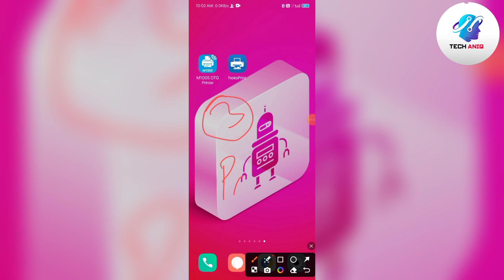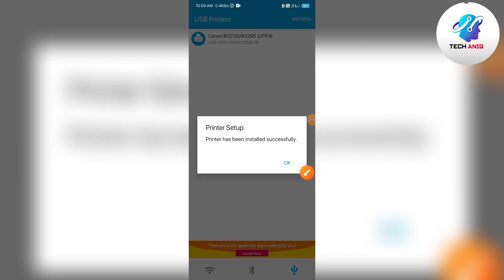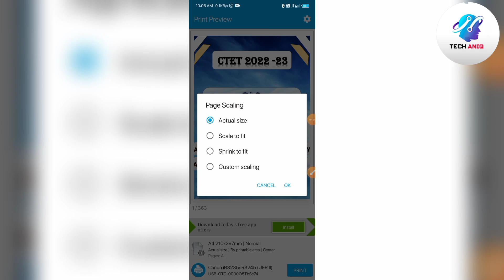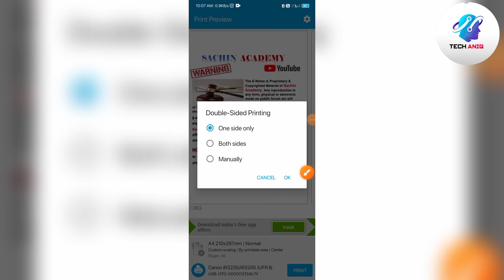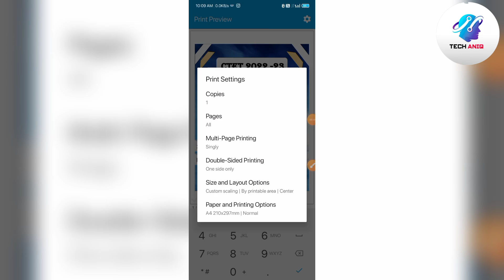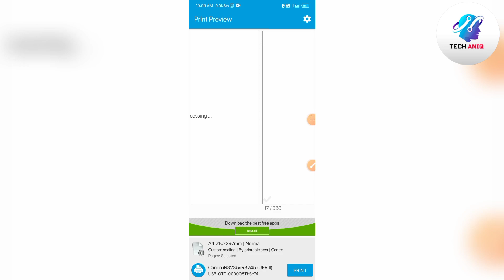Noko Print App और M1005otg App के ये तीन Important Options सीख लो 2024।।Noko Print App M1005otg App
1.noko print app se pdf kaise print kren
2.noko print app se pdf ka size chhota bda kaise kren
3.noko print app se image ka size chhota ya bda kaise kren
4.noko print app se print kaise set kren
5.noko print app se pdf kaise nikalen
6.noko print app se pdf kaise print kren
7.noko print app se print kaise nikalen
8.pdf ka size chhota kaise kren
9.pdf ka size bada kaise kren
10.photo ka size chhota kaise kren
11.photo ka size bada kaise kren
12.image ka size chhota kaise kren
13.image ka size bada kaise kren
14.noko print app se pdf ka size chhota ya bada kaise kren
15.noko print app se image ka size chhota ya bada kaise kren
16.noko print app se kisi bhi file ko chhota ya bda kaise kren

1.how to print from android phone
2.a new printer mobile app
3.best app for mobile USB printing on non wifi printer
4.free app and unlimited printing
5.noko print app option use
6.how to use noko prin
7.how to print files from Android phone
8.how to print webpage from Android mobile
9.using noko print app
10.use can print photo
11.wps office app
12.how to connect printer to android phone
13.noko print app k option kaise use krte h
14.noko print app ko kaise use krte h

how to print from Android mobile
how to print images from Android
how to print files from Android phone
how to print PDF from Android mobile
how to connect printer to android smartphone
how to printing from mobile
canon ir3245 printer machine
noko print app
OTG
Android

hello friends ...is video me apko btaya gya hai ki jo pdf hoti h use noko print app se jb ham print karte h to pdf ka size change kaise krte hain.pdf ho ya photo ,image ya koi bhi file ho to us file ka size chhota ya bada kaise krte hain.

Important Link.

Noko print app...Supported Printers
Supported Printers
• HP Officejet, HP LaserJet, HP Photosmart, HP Deskjet, HP Envy, HP Ink Tank, and other HP models
• Canon PIXMA, Canon LBP, Canon MF, Canon MP, Canon MX, Canon MG, Canon SELPHY, and other Canon models
• Epson Artisan, Epson WorkForce, Epson Stylus, and other Epson models
• Brother MFC, Brother DCP, Brother HL, Brother MW, Brother PJ, and other Brother models
• Samsung ML, Samsung SCX, Samsung CLP, and other Samsung models
• Xerox Phaser, Xerox WorkCentre, Xerox DocuPrint, and other Xerox Models
• Dell, Konica Minolta, Kyocera, Lexmark, Ricoh, Sharp, Toshiba, OKI, and other printers

Key Features

• Print directly from your Android phone or tablet to almost any inkjet, laser, or thermal printer
• Print photos and images (JPG, PNG, GIF, WEBP)
• Print PDF files and Microsoft Office Word, Excel, and PowerPoint documents
• Print multiple images per sheet
• Print stored files, email attachments (PDF, DOC, XSL, PPT, TXT), and files from Google Drive or other cloud services
• Print websites (HTML pages) accessed through the built-in web browser
• Print on WiFi, Bluetooth, USB-OTG connected printers
• Integration with other apps via Print, Share menus

Advanced Features

• Many print options (including the number of copies, collate, page range, paper size, paper type, paper tray, output quality, and more)
• Preview PDF, docs, images, and other content before printing
• Borderless photo printing on matte or glossy photo paper
• Color or monochrome (black and white) printing
• Duplex (one or two-sided) printing
• Printing on AirPrint capable printers
• Printing on Mopria compatible printers
• Printing on mobile thermal printers
• Compatible with Windows printer share (SMB/CIFS) and Mac/Linux printer share (Bonjour/IPP/LPD)
About for app
Print PDF, photos, docs, web pages on most WiFi, Bluetooth, USB printers.

Print photos and share them with family and friends. Print documents, PDF files, invoices, receipts, boarding passes, and more at home, at work, or while on the go!

You can print images, photos, web pages, PDFs, and Microsoft Office documents without downloading any additional apps or printing tools anytime anywhere on almost any WiFi, Bluetooth, or USB printer.

The app displays ads so that you can print for free with no restrictions.